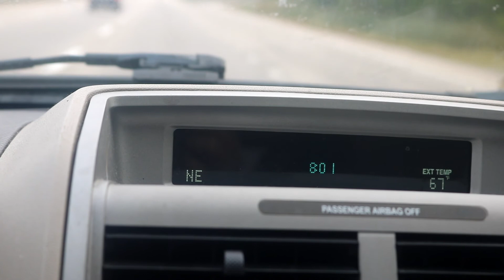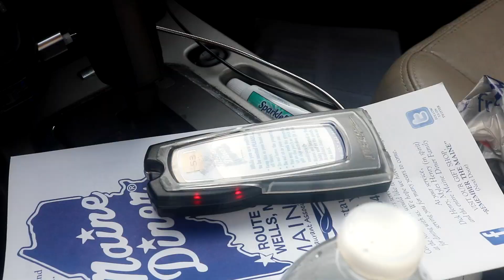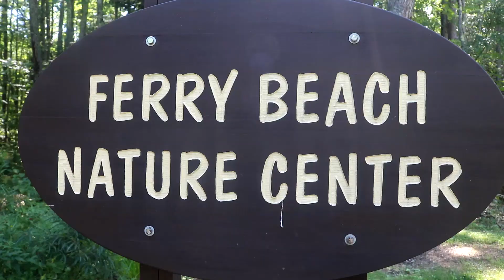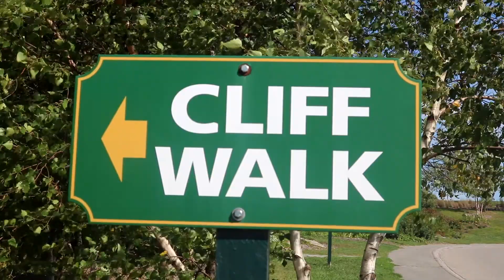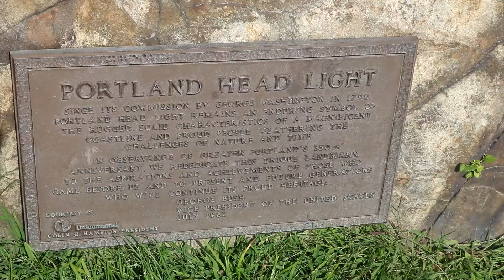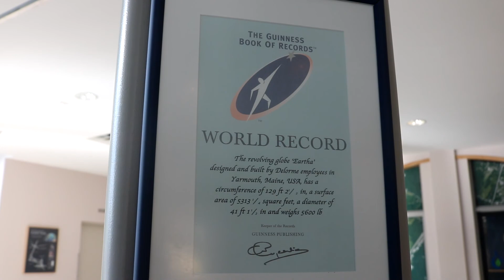Cliff Walking in Maine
I have UNCG's rock-climbing wall to thank for preparing me for this.

Timestamps:

1:53 - Wiggly Bridge - The world’s smallest suspension bridge.
2:48 - Maine Diner
7:14 - Wedding Cake House
8:43  - Ferry Beach State Park
11:59 - Fort Williams Park
16:42 - Eartha Globe - The world's largest rotating and revolving globe.
17:51 - Seawall Beach - Empty beach

                      ▼ FOLLOW ME ▼